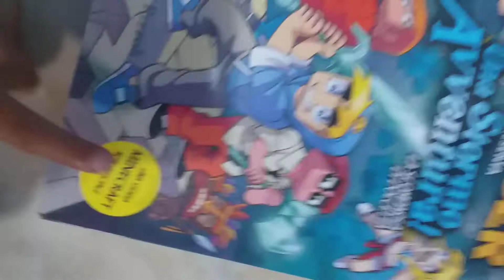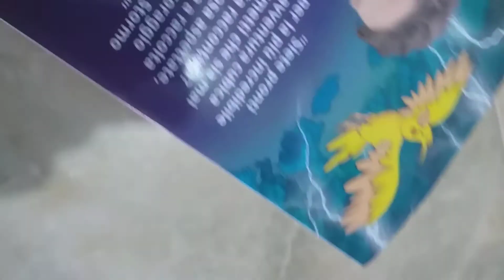Libro di sbriser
Uno stormo avventura